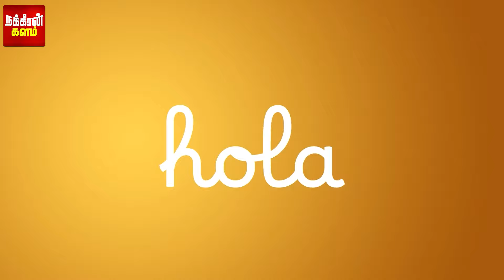ஆசையாக வீடு கட்டிய குடும்பஸ்தர்.. எமனாக மாறிய தண்ணீர் தொட்டி.. திருப்பத்தூரில் நடந்தது என்ன?